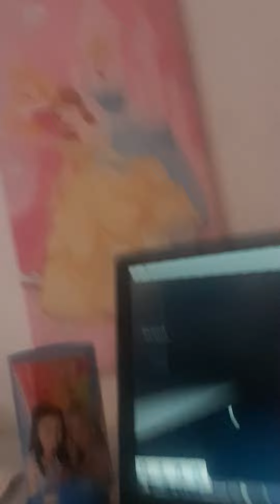21 augustus 2022